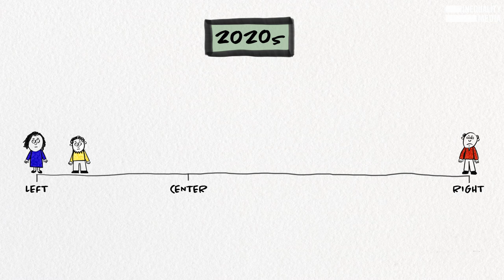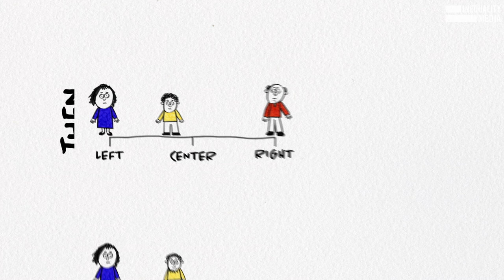Politics are Polarized, But Not for the Reason You Think | Robert Reich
In the last 50 years, I’ve moved further to the left of center without changing my political views at all. How? The right has moved dangerously close to fascism.

The Big Picture: How We Got Into This Mess, And How We Get Out of It